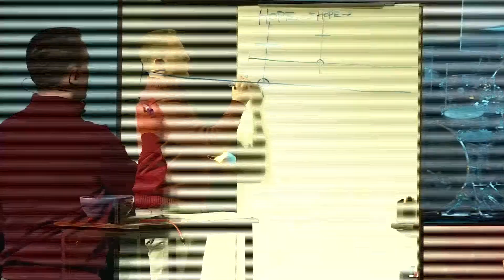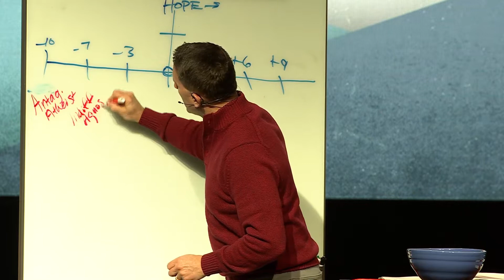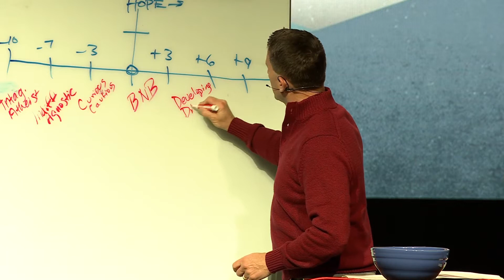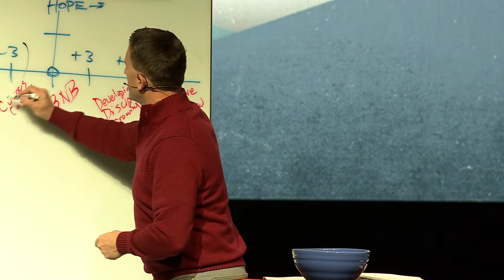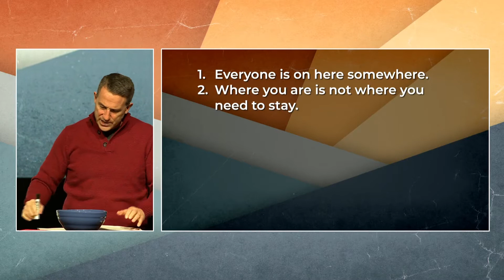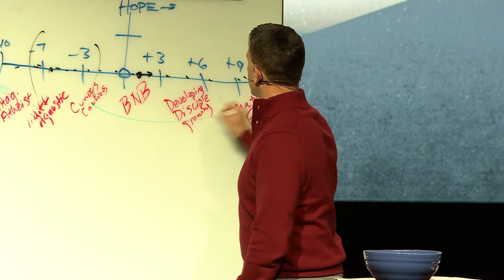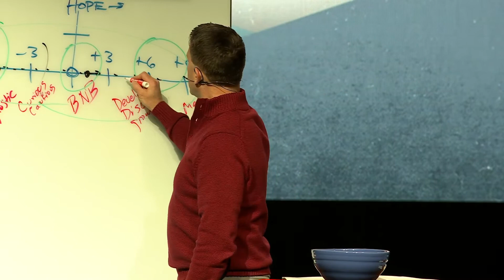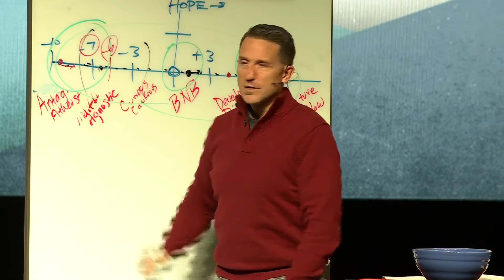Where is YOUR HOPE on This Scale?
God’s heart longs to see everyone find hope. If God is filling you with hope, He invites you to share that HOPE with others through a bold invitation.
Welcome to Mountain! We are glad you’re here and we hope you feel right at home!

If you’re new, we'd love to meet you and give you a gift for joining in today. Head to the website to learn more!

Need prayer? We’d love to pray for you.

For more information about Mountain and how to take your next step,